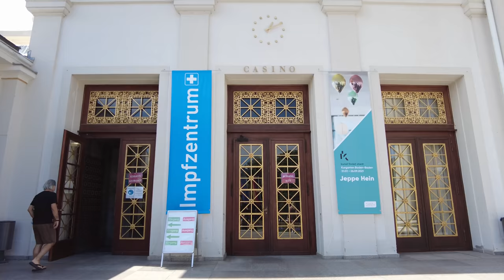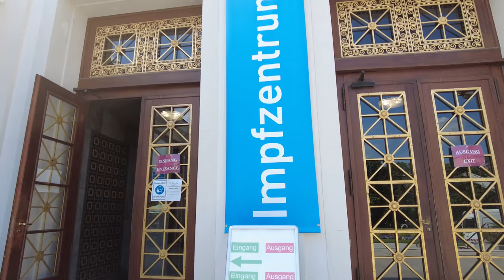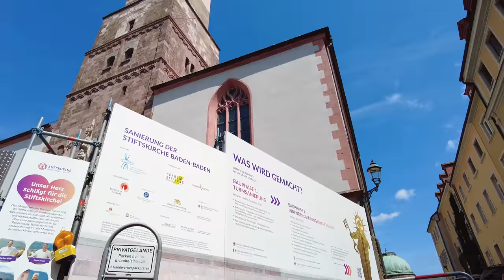BADEN-BADEN / Germany 🇩🇪- Summer Tour - 4K 60fps (UHD)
Baden-Baden / Germany is a wealthy spa town at the edge of the Black Forest in the state of Baden Württemberg. The town is located south west Germany, near the border with France - around 1 hour by car from Strasbourg.

Baden-Baden is famous for thermal bath and the Kurhaus complex (built in 1824) with the Spielbank (casino). That is the place where also Dostoevsky gambled during his 5 week stay which makes Baden-Baden a popular destination for Russian tourists.

On this walking tour of Baden-Baden we see the centre of the town, the spa area and some shopping streets. We also visit the main sights like the Spielbank and Trinkhalle and get an impression how Baden Baden looks in summer.